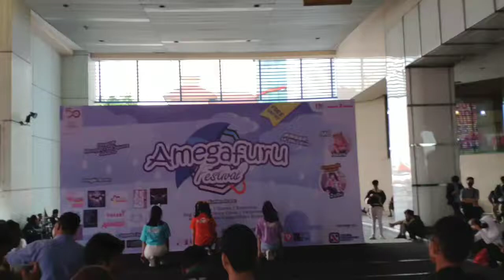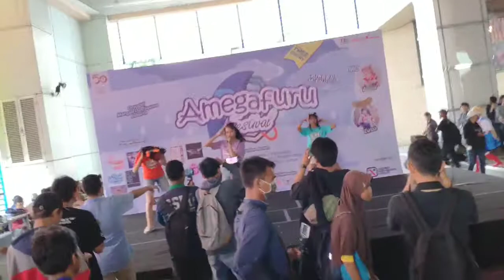Amegafuru festival 2019 Live Performance 19